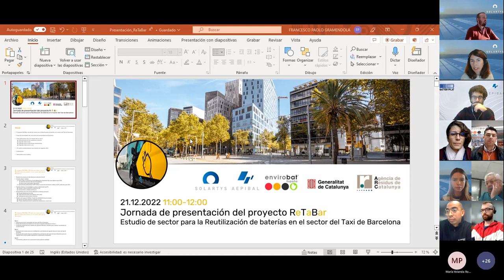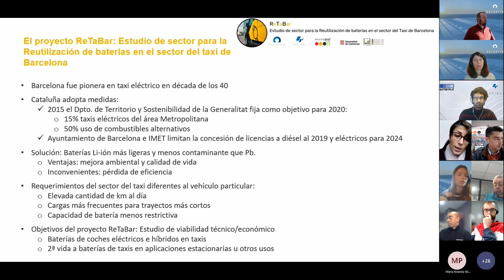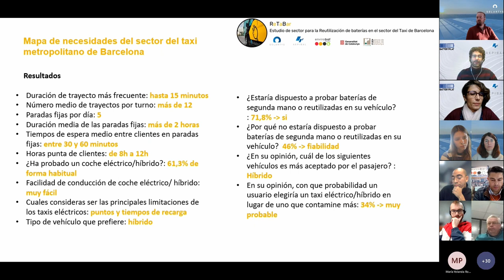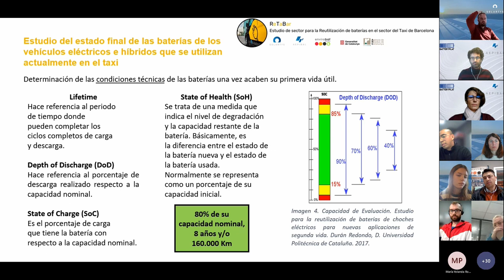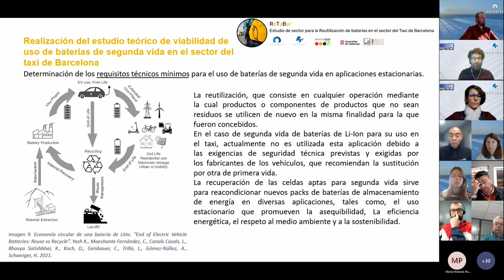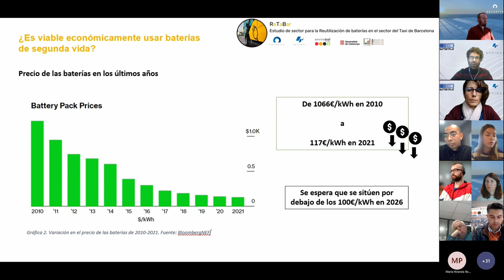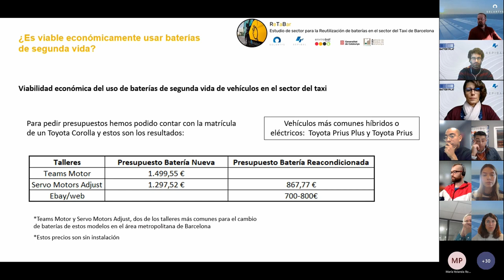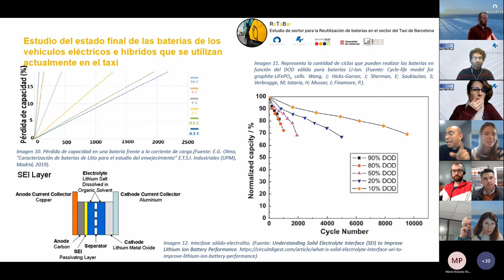ReTaBar: estudio de sector para la Reutilización de baterías en el sector del Taxi en Barcelona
🚕🔋En Barcelona el sector del taxi está en plena mutación hacia unos coches 100% eléctricos e híbridos. Pero, ¿qué pasa con las baterías de los taxis una vez han llegado al final de su vida útil? Descubre cómo en este vídeo.

A través del proyecto ReTaBar para la reutilización de baterías en el sector del taxi de Barcelona, @SOLARTYS, @aepibal y Envirobat España están acompañando este cambio estudiando cómo dar una segunda vida a estas baterías.

Proyecto financiado por Agència de Residus de Catalunya @residuscat

0:00:06 Los socios del proyecto ReTaBar
0:03:41 Presentación general del proyecto ReTaBar
0:09:10 El estudio
0:10:52 ¿Cuáles son las necesidades del sector del taxi en Barcelona?
0:12:57 Condiciones técnicas para la reutilización de las baterías
0:25:27 ¿Es viable económicamente dar una segunda vida a las baterías de los taxis?
0:26:19 Desde un punto de vista legal
0:28:40 Desde un punto de vista económico
0:35:18 Conclusiones del estudio
0:37:22 Intercambio alrededor del proyecto
0:42:09 Agradecimiento a Luis Berbel, presidente del Sindicat del Taxi de Catalunya (STAC)